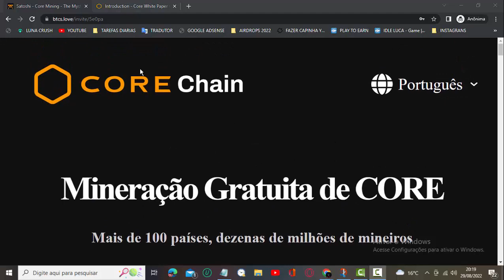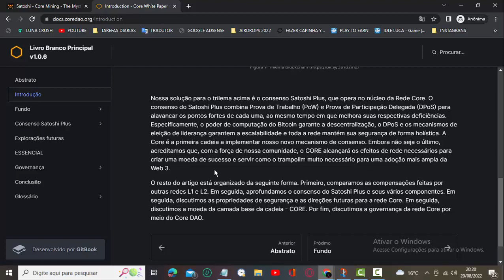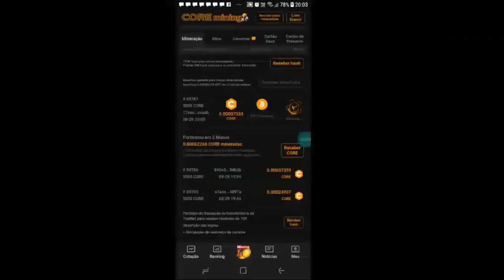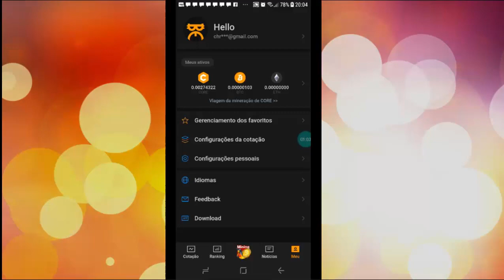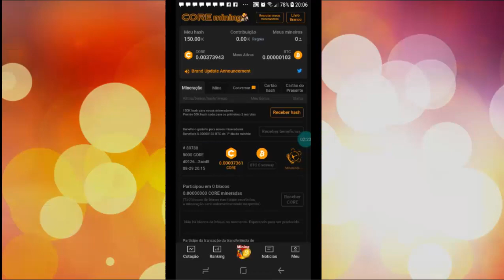Minere Bitcoin de VERDADE pelo seu Celular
Projeto Web3 onde você pode conseguir minerar Satoshis de Bitcoin pelo seu Smartphone.